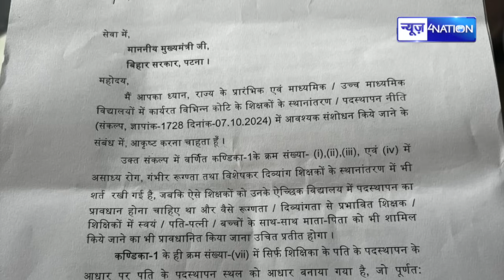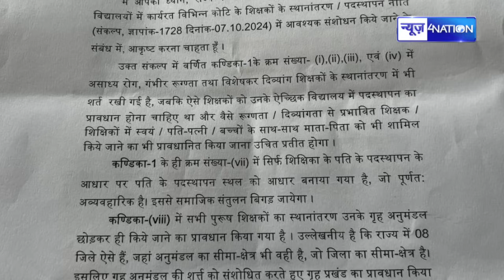Bihar Teachers Transfer - Posting Policy पर बवाल ! CM Nitish Kumar के पास पहुंची शिकायत, बड़ा फैसला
Bihar Teachers Transfer - Posting Policy पर बवाल ! CM Nitish Kumar के पास पहुंची शिकायत, बड़ा फैसला | Bihar News | News4Nation